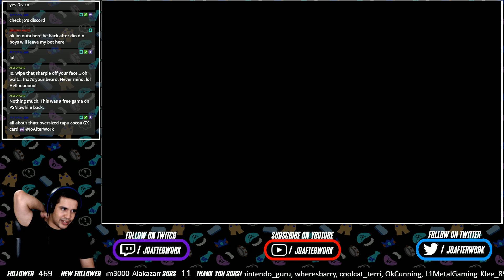Lovers In A Dangerous Spactime [Astroid Base] - Nintendo Spotlight [Nintendo Switch]